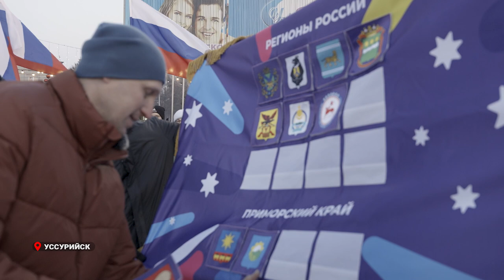Уссурийск встретил эстафету флага первых международных зимних игр «Дети Приморья»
Уссурийск встретил эстафету флага первых международных зимних игр «Дети Приморья». Воспитанники местной федерации фигурного катания устроили показательные выступления на катке центральной площади.